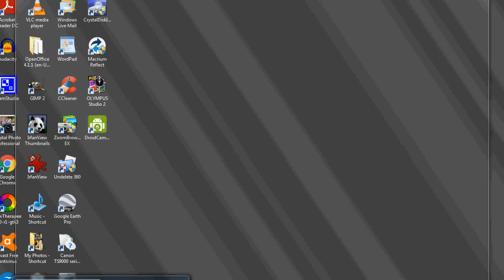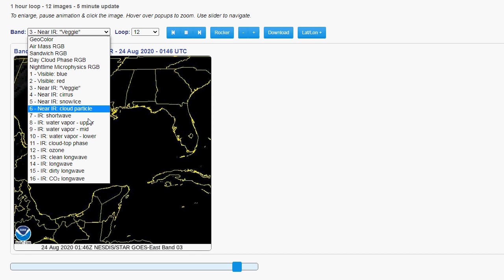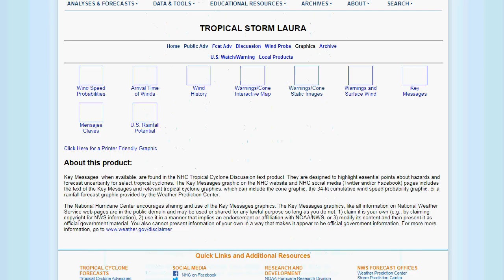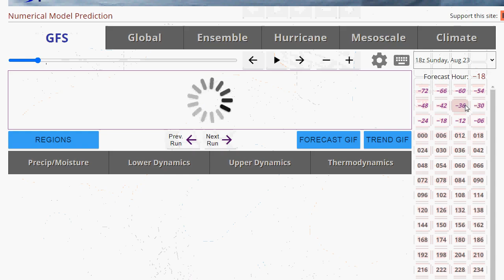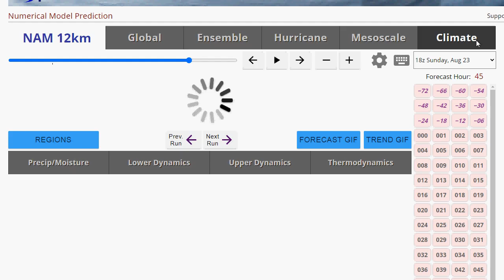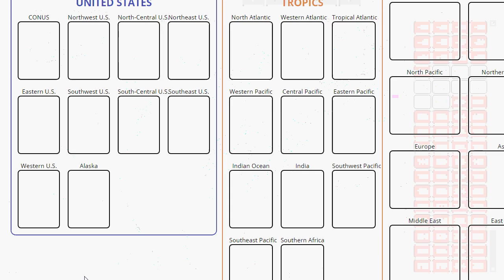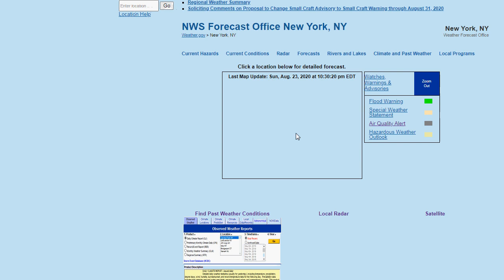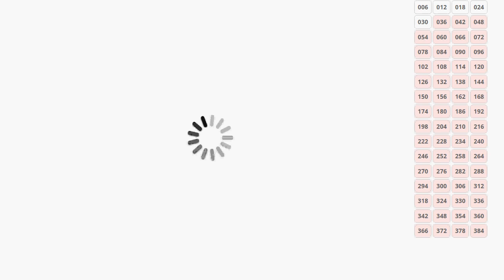Weather Update: Marco & Laura stirring up trouble in the Gulf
Extremely active, record setting tropical season continues as we deal with the landfall of Hurricane Marco in Louisiana on Monday. It will landfall most likely as a minimal Hurricane and models seem to think that there won't be any Hurricane force winds to deal with on land, but coastal flooding is still a concern, but Marco is a very compact storm. The much more ominous threat is from Laura, which is staying over water and thus will be stronger. This will hit less than 48 hours later, but models seem to indicate a farther west track (except for the Euro) which would make a landfall in Texas around Galveston & Houston more likely. Laura will be a much stronger Hurricane with winds of 100mph or more likely as well, storm surge and wind damage will be worse.
As for us, a humid day today with sunshine and some clouds, although it wasn't that hot on most of Long Island. We will see similar weather for Monday, with just the chance of an isolated shower or thunderstorm. Tuesday will be hotter with more of a west flow, more locations on Long Island could reach the 90 degree mark, and there is a threat of severe thunderstorms with the arrival of the cold front in the afternoon. After that we get a break on Wed with highs perhaps only in the upper 70s and nice low dew points with sunshine, but the humidity and heat return as warm front moves through on Thu and into Friday. We're watching what could be left of Laura move through on the weekend, and then a trough pattern sets up in the east bringing more long term relief from the heat and humidity to round out the end of August.